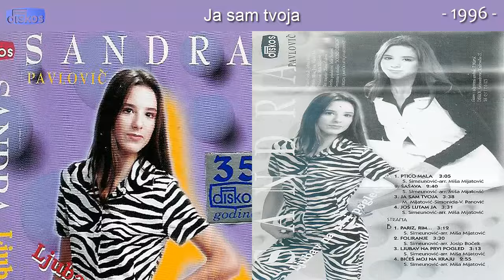Sandra Pavlovic - Ja sam tvoja - (Audio 1996)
Muzika: Misa Mijatovic
Tekst: Simonida
Aranz: V. Panovic